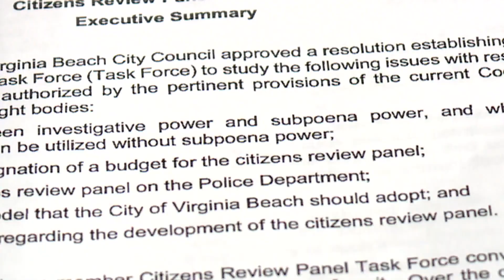Task force finds subpoena power should be an option for Virginia Beach’s Police Citizens Review Pane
Check WAVY.com for more information.